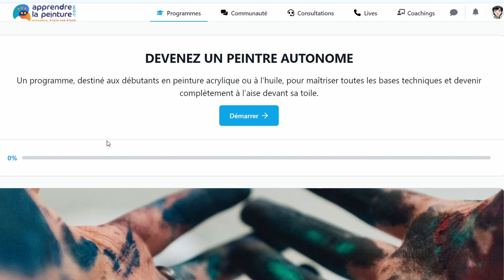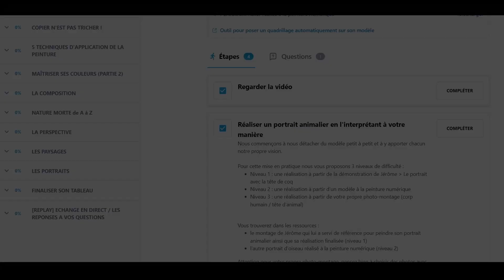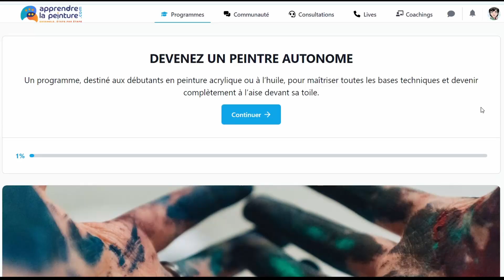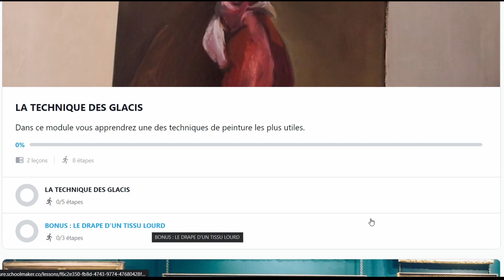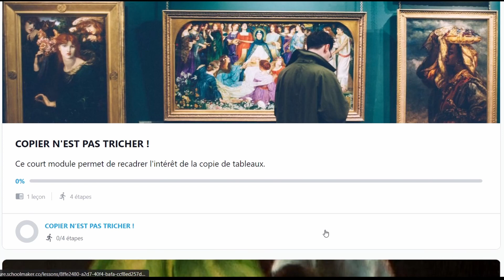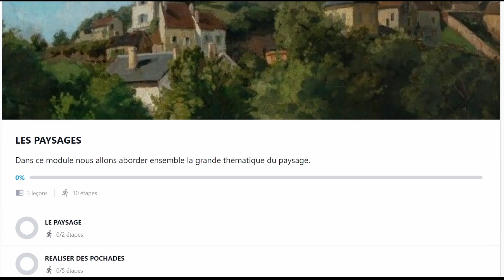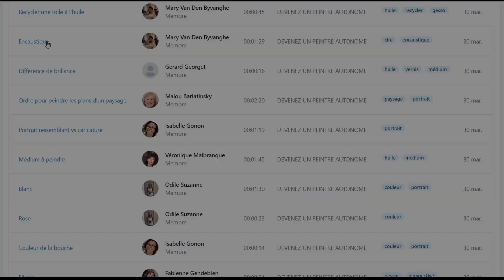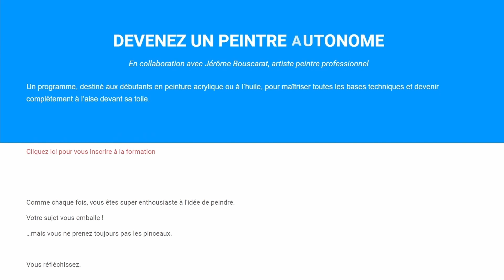DEVENEZ UN PEINTRE AUTONOME : tout un programme !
DEVENEZ UN PEINTURE AUTONOME : tout un programme !

Dans cette vidéo vous allez découvrir tout le programme de la formation DEVENEZ UN PEINTRE AUTONOME

0:00 Intro
0:56 Présentation du professeur
1:13 Le concept de la formation
2:30 Le programme
6:24 Bien plus que des cours...

🎨 DÉBUTANTS EN PEINTURE ?

Vous pouvez lire mes articles pour débutants en suivant ce lien

🎥 A PROPOS

Cette chaîne s'adresse aux passionnés de peinture.
Je m'appelle Florence, je suis l'auteur du blog apprendre-la-peinture.com. Je partage, sur mon blog et cette chaîne, mes expériences et apprentissages actuels dans l'art de la peinture. Vous y trouverez des conseils et des tutoriels pas-à-pas pour vous aider à bien débuter en peinture, puis progresser étape par étape.

AVERTISSEMENT : Je partage sur cette chaîne des liens vers des produits et services que j'utilise personnellement et/ou intéressants pour vous dans votre pratique de la peinture. Si vous cliquez sur l'un de ces liens pour effectuer un achat je pourrais percevoir une petite commission sans que cela n'affecte votre prix.